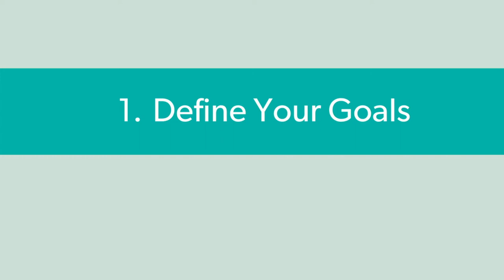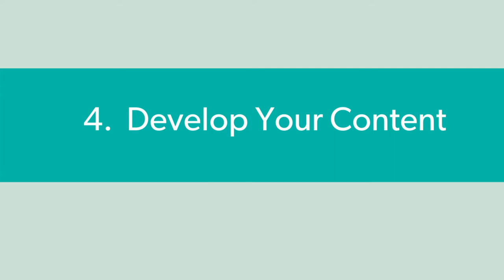5 Key Pillars When Developing Your Personal Brand as a Hospitality Sales Professional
5 key dimensions when developing a personal brand as a Hospitality sales professional

Here are 5 considerations when developing a personal brand; all of the things you consider when creating a brand can be brought back to one of these 5 key principles.

Why you should build a personal brand has never been more important, these 5 dimension will help you keep your brand organized as you continue on your branding journey.

Consider this your personal branding 101 roadmap that will show you the beginnings of how to build a personal brand and keep it all organized.